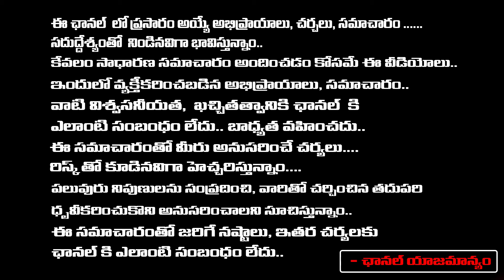Latha Botla About Guru Puja | మీకు కూడా స్వామి వారు కనిపించాలంటే ఈ మంత్రన్ని జపించండి | RedTv Subham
Latha Botla About Guru Puja | మీకు కూడా స్వామి వారు కనిపించాలంటే ఈ మంత్రన్ని జపించండి | Red Tv Subham